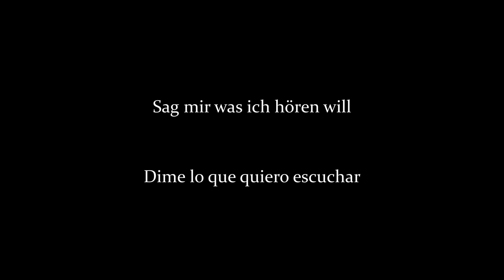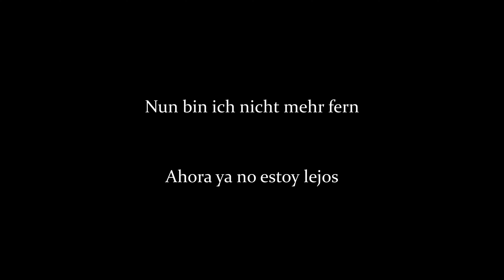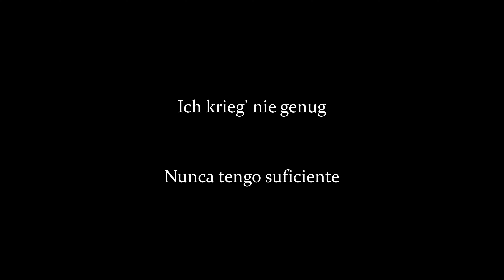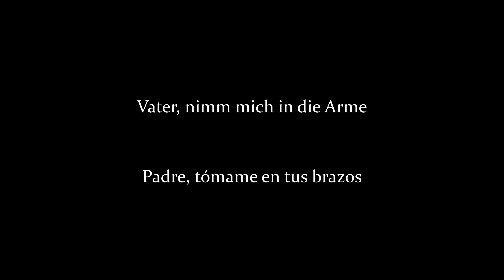Oomph! Achtung! Achtung! (Alemán - Español)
This video was uploaded only for promote the music, I'm not monetizing this video.
The only intention is to spread the Oomph! Virus in the Spanish-speaking countries.

Oomph!
Canción: Achtung! Achtung! (Atención! Atención!)
Album: Ritual